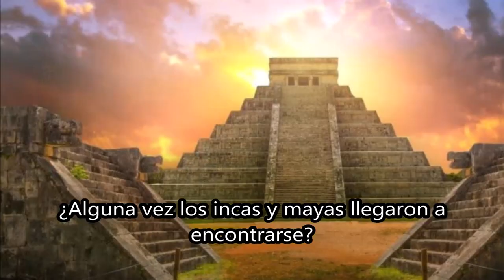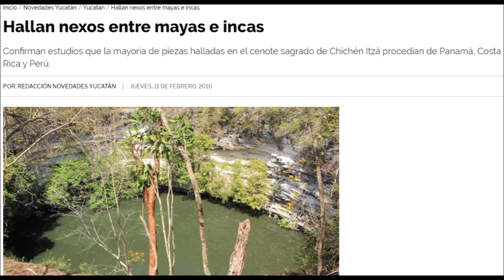¿Los Incas y Mayas llegaron a conocerse? | Estas son las evidencias